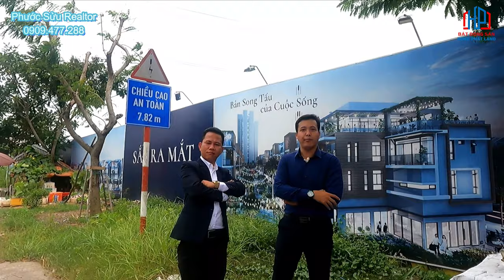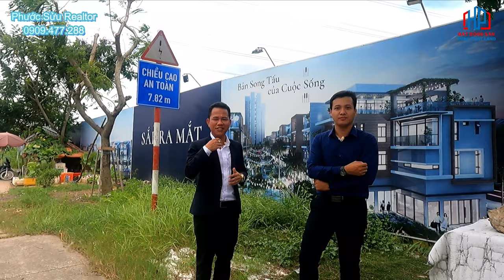Shophouse Celesta Avenue – Bảng giá, chính sách thanh toán | Phước Sửu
Celesta Avenue là khu nhà phố thương mại nằm trong tổ hợp dự án Celesta City của Keppel Land. Dự án nằm trên đường Nguyễn Hữu Thọ, huyện Nhà Bè với quy mô 43 căn shophouse. Được thiết kế linh hoạt và hoàn chỉnh, shophouse Celesta Avenue hứa hẹn đem lại cho chủ nhân một sản phẩm an cư lý tưởng kết hợp kinh doanh đa dạng công năng theo nhu cầu.

Với lợi thế là dự án thành phần của tổ hợp Celesta City quy mô 6.2 ha, shophouse Celesta Avenue sẽ là nơi mang đến những trải nghiệm mua sắm, thư giãn mới mẻ cho cư dân nội khu và cộng đồng cư dân lân cận, góp phần tạo nên nhịp sống sôi động cho khu vực Nhà Bè và Nam Sài Gòn trong tương lai.

TỔNG QUAN
Tên dự án: Celesta Avenue
Vị trí: đường Nguyễn Hữu Thọ, xã Phước Kiểng, huyện nhà Bè, TP HCM.
Chủ đầu tư: Keppel Land và Địa ốc Phú Long.
Quy mô: 1.53ha.
Số lượng: 43 căn shophouse
Diện tích: 7x30m, thiết kế 1 trệt 3 lầu.
Giá bán: Đang cập nhật…….
Pháp lý: hoàn chỉnh, sổ hồng sở hữu lâu dài.
VỊ TRÍ
Nhà phố thương mại Celesta Avenue toạ lạc trên đường Nguyễn Hữu Thọ, sở hữu 2 mặt tiền lớn và Nguyễn Hữu Thọ và N2. Vị trí đắc địa và phù hợp để khai thác mô hình vừa ở vừa kinh doanh đúng công năng của shophouse.
Vị trí Celesta Avenue vô cùng tiềm năng và đắt giá trong tương lai khi nằm trên trục giao thông huyết mạch của khu Nam Sài Gòn.
– Cách khoảng 5-10 phút để đi đến Nguyễn Văn Linh Quận 7, Võ Văn Kiệt.
– Cách Phú Mỹ Hưng khoảng 3 phút.
– Khoảng 30 phút để đến Thành Phố Thủ Đức.
– Vị trí liền kề khu đô thị GS Metrocity Nhà Bè.
Hàng loạt các công trình giao thông trọng điểm đã và đang được triển khai tại đây. Trong đó, đáng chú ý là dự án Hầm chui Nguyễn Văn Linh – Nguyễn Hữu Thọ, dự án mở rộng đường Nguyễn Hữu Thọ lên 6-8 làn xe hay tuyến Metro số 4 đi qua các quận 12, quận Gò Vấp, quận Phú Nhuận, quận 3, quận 1, quận 4 và quận 7. Tuyến Metro số 4 cũng nằm song hành với đường Nguyễn Hữu Thọ hướng ra nhà ga cuối đặt tại khu đô thị – cảng Hiệp Phước.

MẶT BẰNG
Dự án có quy mô 1.53ha, phát triển 43 căn nhà phố thương mại shophouse.

TIỆN ÍCH
Tại Celesta Avenue, cư dân sẽ được tận hưởng từng giây phút quý giá bên gia đình với tiện ích toàn diện giữa không gian thiên nhiên trong lành.
Khu café ngoài trời
Đường dạo bộ, khu công viên.
Khu vui chơi ngoài trời.
Nhà hàng, khu vực ăn uống dành cho gia đình và bạn bè.
Tại Celesta Avenue được thừa hưởng trọn vẹn tiện ích của trung tâm quận 7 nói chung và khu đô thị Phú Mỹ Hưng, khu đô thị GS Metro kế bên.

✔ Xem thêm nhiều dự án đầu tư nổi bật tại đây :
Trân trọng!